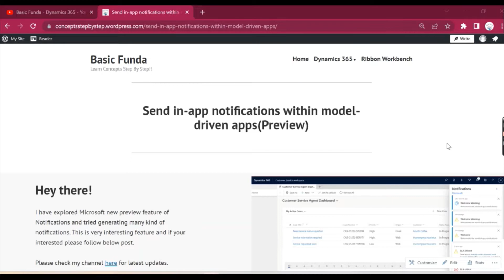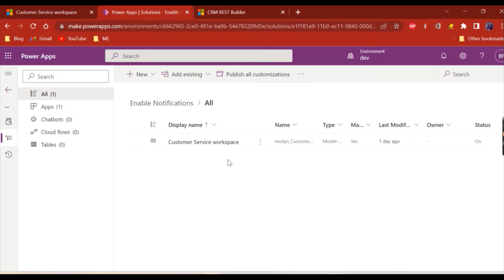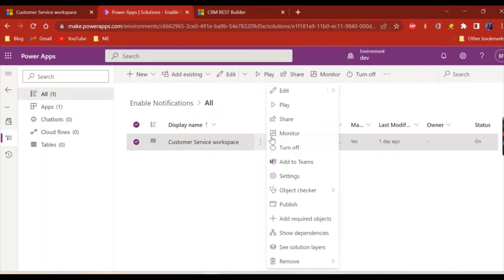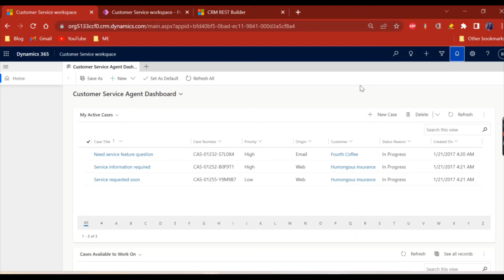Send in-app Notifications within Model Driven App - Enable Notification : Part 1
In this video I have covered introduction and how we can enable notification.